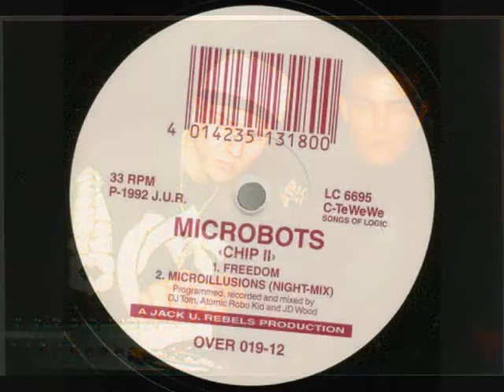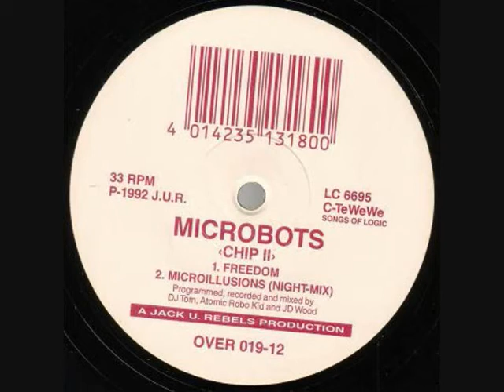Microbots - Chip II - Freedom - Overdrive - 1992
DJ René 7-11 Retro Blankenberge The Strip & Eros